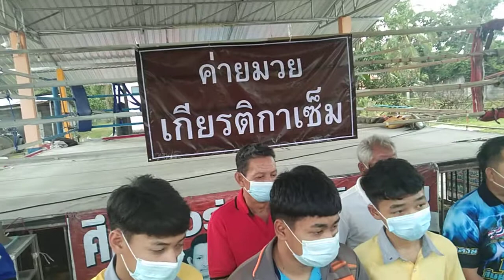นายเขมพล อุ้ยตยะกุล เยี่ยมค่ายมวย เกียรติกาเซ็ม และค่ายมวยศิษย์นรสิงห์ ต.แม่ขรี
นายเขมพล อุ้ยตยะกุล เลขานุการรัฐมนตรีว่าการกระทรวงการท่องเที่ยวและการกีฬา เยี่ยมค่ายมวยเกียรติกาเซ็ม และค่ายมวยศิษย์นรสิง ต.แม่ขรี อ.ตะโหมด จ.พัทลุง(ข่าววันที่ 18 มิถุนายน 2564)